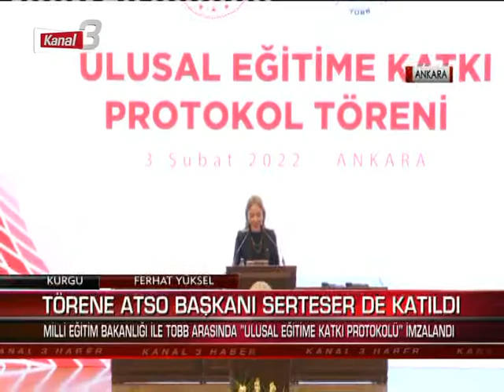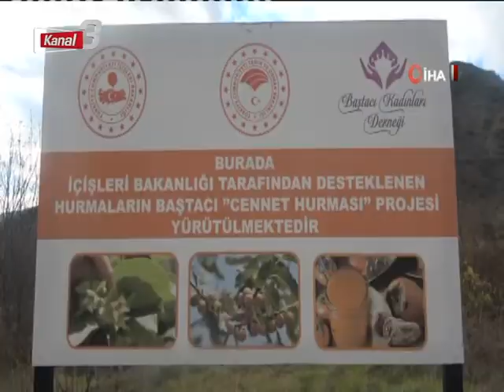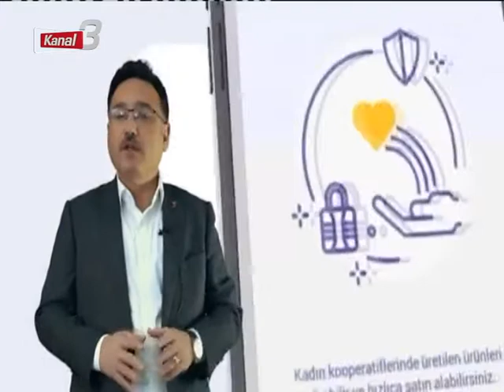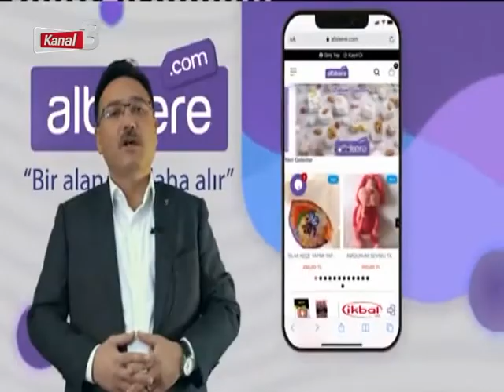ANA HABER 04 ŞUBAT 2022